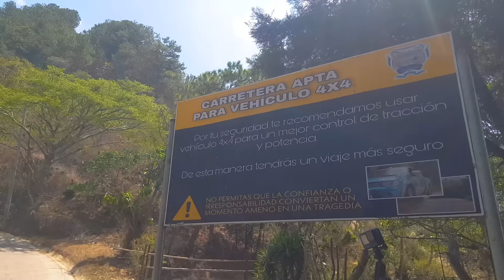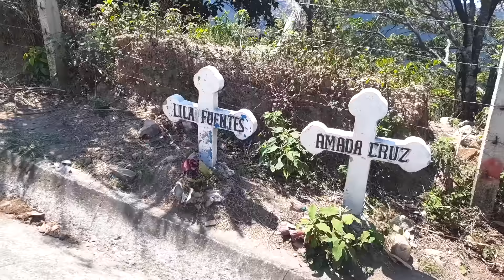Rumbo a EL PITAL por CARRETERA MÁS PELIGROSA de El Salvador hacia PUNTO MÁS ALTO DEL PAÍS (CAP 17)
Para apoyarme a comprar más equipo y mejorar cada vez más la experiencia del viaje les comparto el link de PayPal

Dale LIKE al video y activa la campanita de notificaciones, elige "TODAS" para que YouTube te avise cada que subo un nuevo video y si te es posible, comparte este video con algunos familiares o amigos!